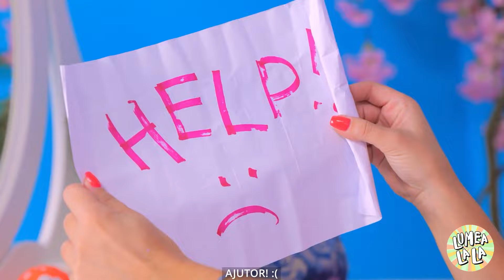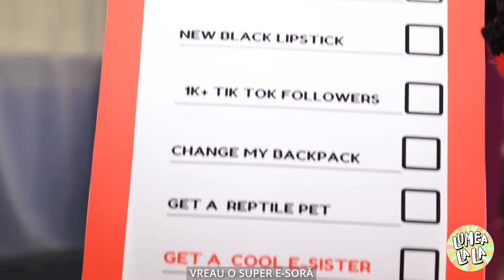Barbie frumoasă prinde viață! Transformare totală Barbie cu gadget-uri de înfrumusețare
Pregătește-te pentru o transformare direct dintr-un vis cu noul nostru videoclip incântător: 'Frumoasa Barbie prinde viață! Barbie Total Makeovercu gadgeturi de frumusețe'! 💖👱‍♀️ Intră în lumea magică a frumuseții, deoarece aducem Barbie la viață cu cele mai recente gadgeturi de frumusețe și magie de makeover. Urmărește cum folosim instrumente și tehnici inovatoare pentru a recrea look-ul iconic al Barbie, de la machiajul ei fără defecte, la părul perfect și stilul ei semnătură. 🌟💄 Indiferent dacă ești un fan Barbie sau un entuziast al frumuseții, această călătorie de makeover total este plină de sfaturi, trucuri și o mulțime de strălucire. Vezi transformarea desfășurată și fii uimit de dezvăluirea Barbie în viața reală. Nu uita să dai like, să comentezi și să te abonezi pentru mai multe transformări de frumusețe și dezvăluiri de gadgeturi.